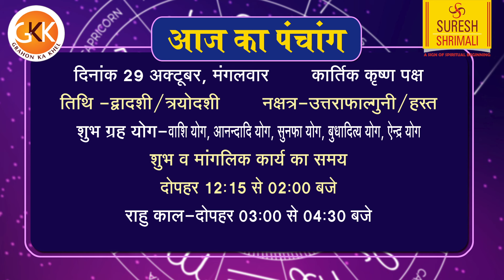29 October AAJ KA RASHIFAL | धनतेरस आज का Special राशिफल | राशि अनुसार करें खरीदारी |Suresh Shrimali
29 October AAJ KA RASHIFAL | धनतेरस आज का Special राशिफल | राशि अनुसार करें खरीदारी |Suresh Shrimali

Channel On YOUTUBE
★Grahonkakhel.co.in -    / grahonkakheindia

Daily Rashifal
October 2024 aaj ka rashifal in hindi